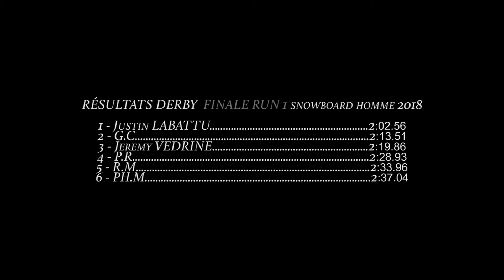Derby du Lioran 2018 FINALE Run 1 et 2 Snowboard homme | Justin LABATTU | 1er | GoPro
► 1er édition du Derby au Lioran "Frisson Contest" par Skivillage Le Lioran.
Nombre de participants au Derby: 28
Nombre de participants snowboard: 13

► Voici le passage de Justin LABATTU qui finit 1er au classement général snowboard (cumul des 2 runs).
& Jérémy VEDRINE finit 3ème.
La neige était dure dans une ambiance humide de brouillard.

► Schéma de compétition:
-Tracé en hors-piste chronométré.
-Les compétiteurs avaient 1 passage de reconnaissance.
-2 runs chronométrés chacun.